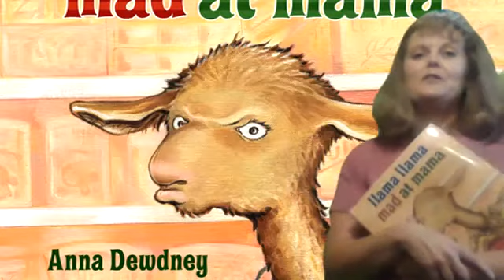Llama llama drama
Llama Llama with so much drama at the Shop-o-Rama gets mad at Mama, but Mama handles it with nooooo prob llama!